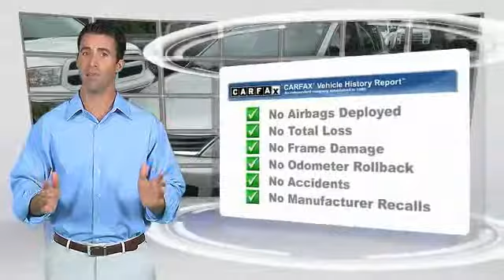2011 Nissan Versa Live Newnan GA W139919A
Benched because you want to be. Your bones have never been happier. brbrIf you've been thirsting for the perfect 2011 Nissan Versa, then stop your search right here. This is the fuel-efficient vehicle that definitely won't break your budget. A great gas saver with a surprising amount of room for its size! Save some money and still have room to haul your things! Consumer Guide named the Versa a 2011 Compact Car Best Buy! This car is nicely equipped. brbrCome see the difference in what driving a few extra minutes could mean to you at the all new Nissan of Newnan! With our brand new, state of the art showroom complete with Movie theatre, and Ipads in the service lounge to the best selection or new and preowned inventory to the friendly and low presure sales staff, Nissan of Newnan just became the IN place to buy your next car! today!